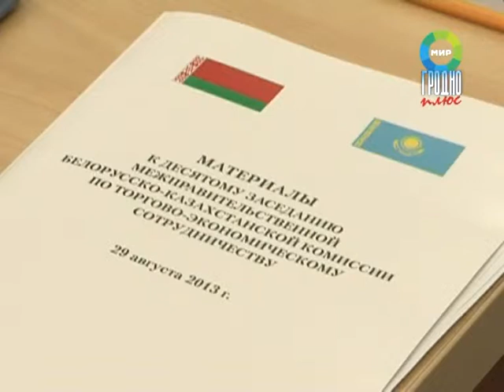Заседание Межправительственной белорусско-казахстанской комиссии